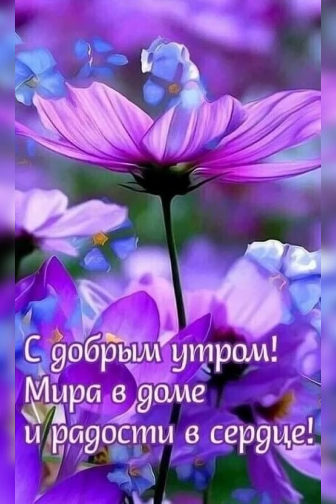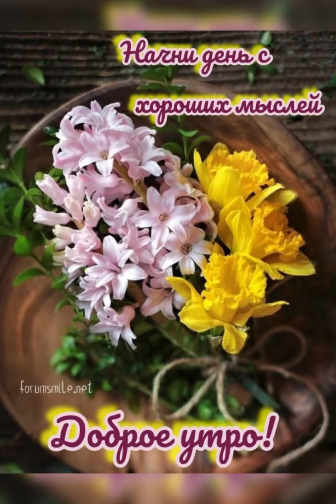Доброе утро ☀️ Хорошего дня и Отличного настроения 💖💖💖